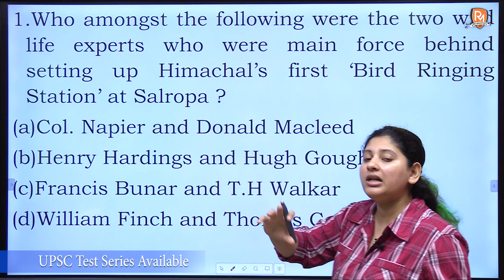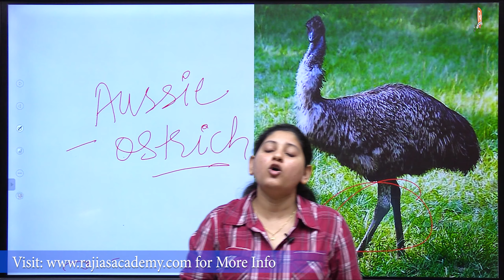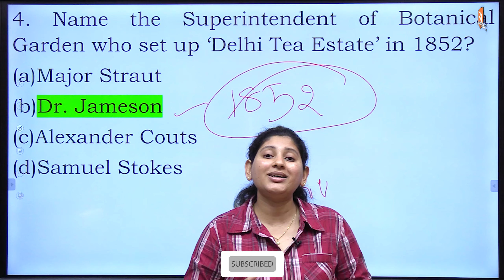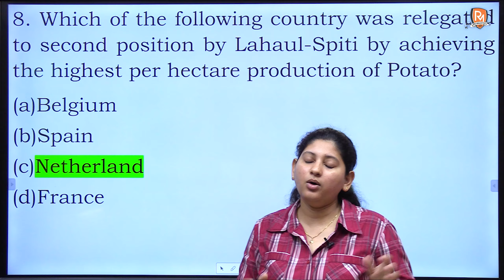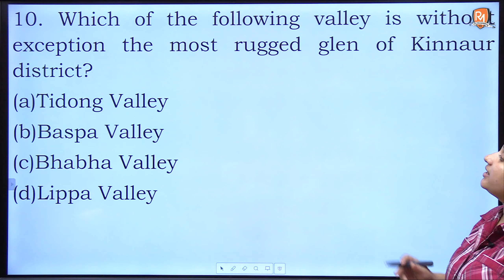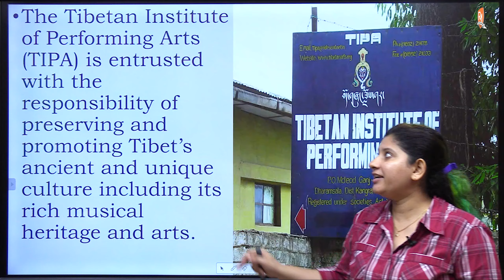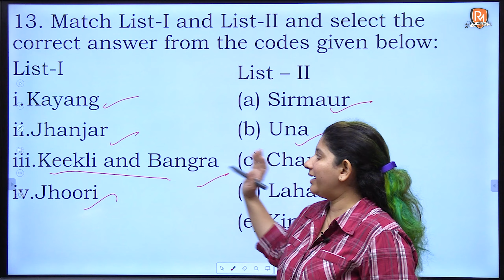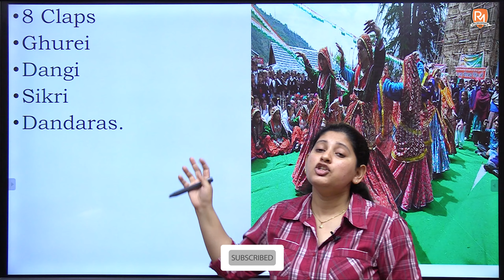Himachal Pradesh | General Knowledge | Static | Class - 15 | 13 July 2022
Himachal Pradesh GK for HPPSC Exam is extremely important because 40% of the HPPSC HAS Examination syllabus is based on them.

We will cover the entire syllabus, strategy, updates, and notifications which will help you to crack HPAS and allied exams of Himachal Pradesh. During the session, we will provide you with a holistic analysis of the topics covered.

Every Wednesday, we will be Covering static topics of Himachal GK that are important for the upcoming exams.
Himachal Pradesh series for 2021- 22, 2022-23.

Welcome to Raj Malhotra's IAS !